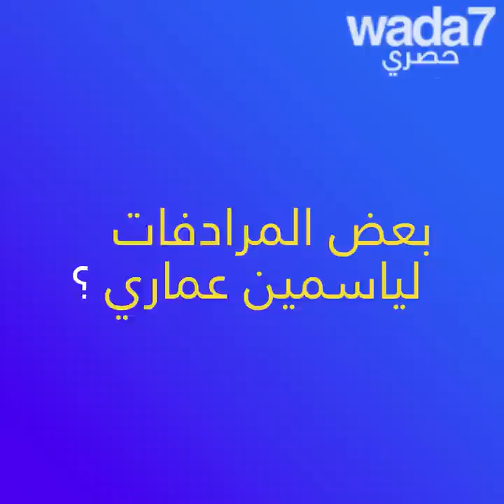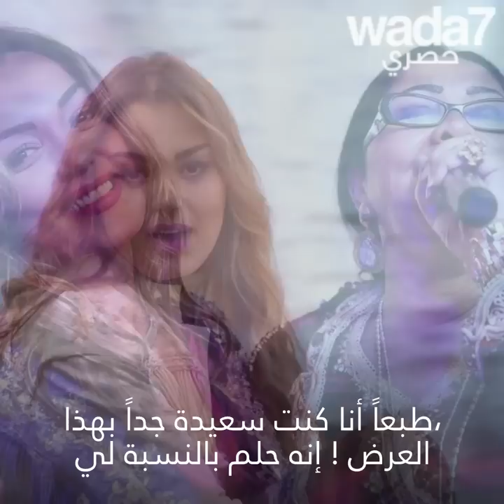لقاء مع النجمة ياسمين عماري !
لقاء مع النجمة ياسمين عماري ! "انا امرأة عادية... حنونة ونمرة..." الفنانة تفتح قلبها لواضح !